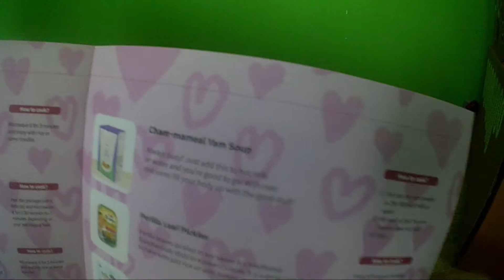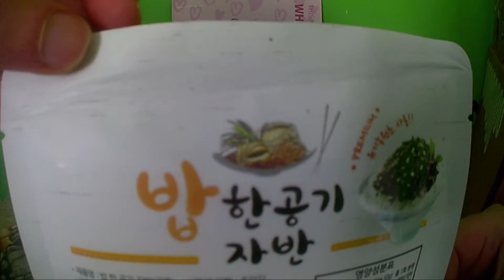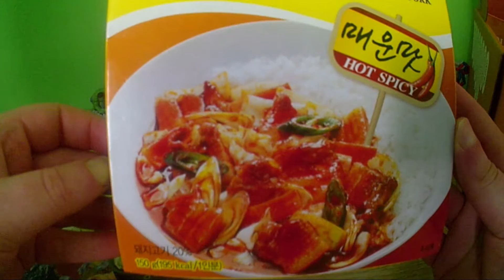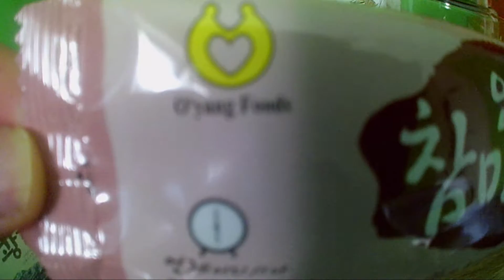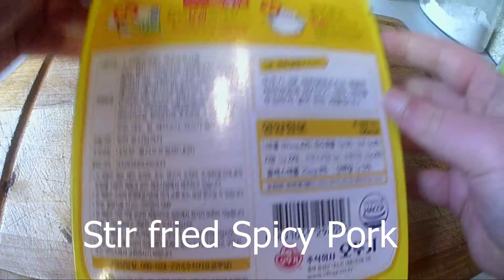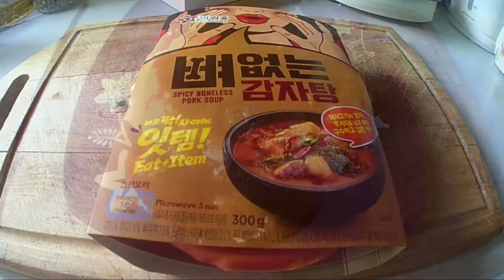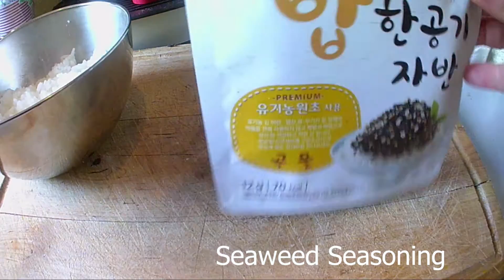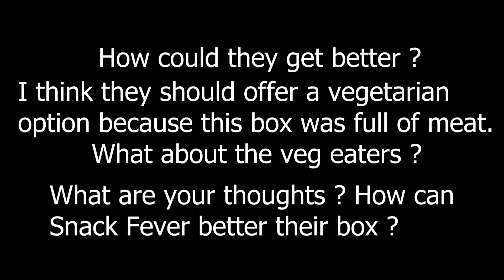DOSHIRAKFEVER BOX MARCH 2018 - SNACKFEVER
DoshirakFever is a box full of ready to eat Korean food. In each box, you receive about 8 food items and one non-edible item (like chopsticks or bottles). It takes about two-three weeks to come and costs 33$. Here's my code:

(This code is usable for any Snackfever box except mini)

List of items:

- Boneless Gamjatang (pork stew)
- Whole grain brown cooked rice
- Stir-fried spicy pork  (super spicy, my God !)
- Soy sauce chicken (EXCELLENT !)
- Gwabgcheon Seaweed
- Cham-mameal Yam soup
- Perilla leaf pickles
- Seaweed seasoning
- Red bottle